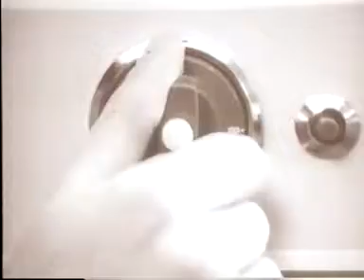3 Jaren50 TVC Isoleergrepen